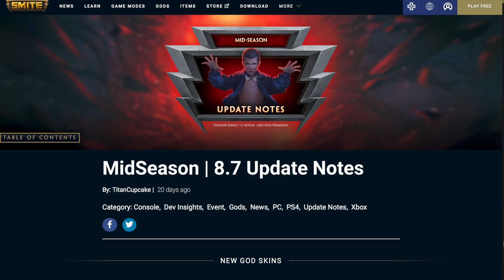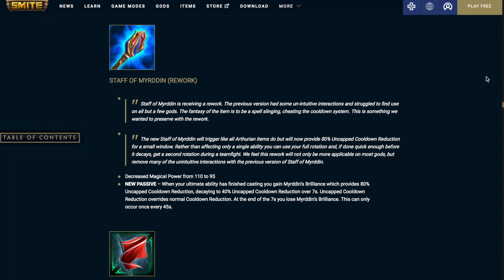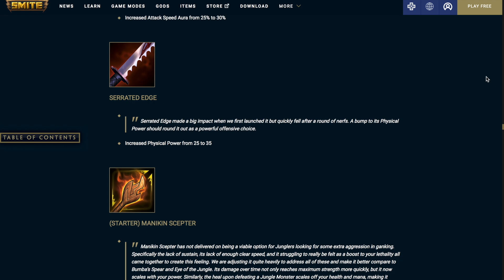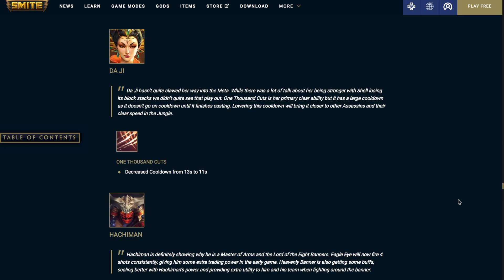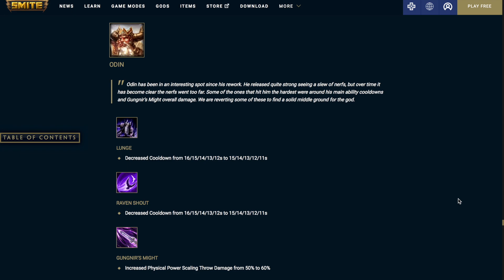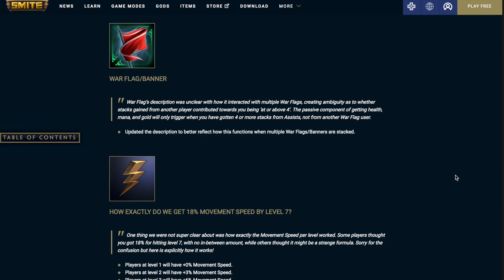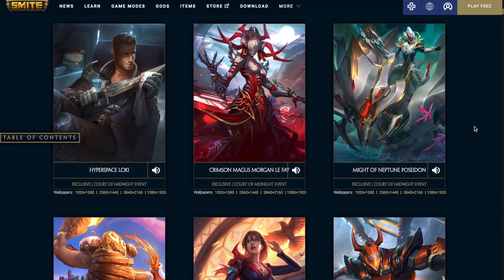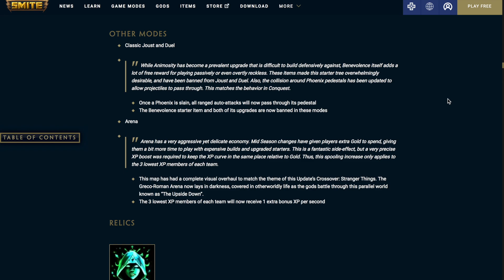SMITE 8.7 Midseason PATCH NOTES - Conquest Map Update + New Relic + Stranger Things BattlePass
Smite 8.7 is coming out today.   With it comes a lot of buffs, nerfs and reworks.  There is a new Stranger Things Battle pass and a new event.  Let me know your thoughts on all of the new content in the comments below!

Hopper, P.I. Apollo (Stranger Things Battle Pass)
Hyperspace Loki (Court of Midnight Event)
Crimson Magus Morgan Le Fay (Court of Midnight Event)
Might of Neptune Poseidon (Court of Midnight Event)
Sunny Side Up Bacchus (Brunch Time Chest)
Doomsayer Sensei The Morrigan (Sensei Chest)
Shadow Tech Chernobog (Court of Midnight Event)
Coral Coast Yemoja (Court of Midnight Event)
Danger Noodle Kukulkan (Summertime Chest)
Sandcastle Slasher Da Ji (Summertime Chest)
Shadow Sparrow Jing (Shadows Chest)

ITEM CHANGES
Buffs:
Mystical Mail
Winged Blade
Death's Toll
Death's Embrace
Berserker's Shield
Shogun's Kusari
Serrated Edge
Manikin Scepter
Manikin Mace
Sentinel's Gift
Conduit Gem
Vampiric Shroud
Blood Soaked Shroud
Sacrificial Shroud
Warrior's Axe
Atalanta's Bow
Leather Cowl
Hunter's Cowl
Warding Sigil
Tainted Steel
Tainted Amulet
Tainted Breastplate
Jade Emperor's Crown
Tyrannical Plate Helm

Nerfs:
Enchanted Spear
Heavy Mace
Ichaival
Stone Cutting Sword
Transcendence

Rework:
Meditation Cloak
Meditation Cloak
Sundering Spear
Sundering Spear Upgrade
Staff of Myrddin
War Flag
War Banner
Corrupted Bluestone

GOD CHANGES
Buffs:
Amaterasu
Artemis
Baba Yaga
Baron Samedi
Da Ji
Hachiman
Hades
He Bo
Hel
Hera
Jormungandr
Kali
Mulan
Odin
Olorun
Susano
Terra
Thor
Thoth
Freya
Nox

Nerfs:
Ratatoskr
Tiamat
Yemoja
Gilgamesh